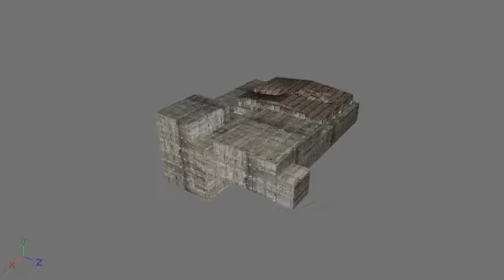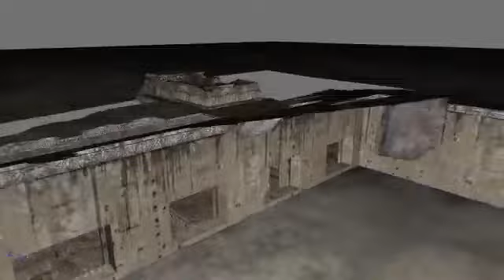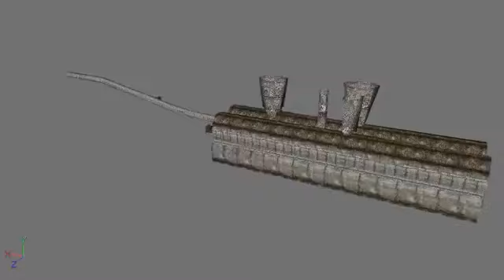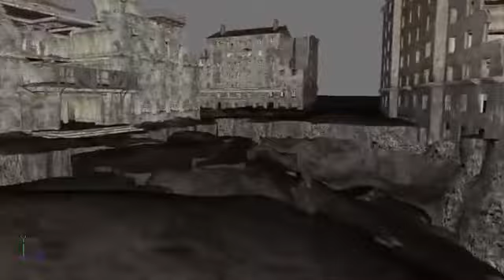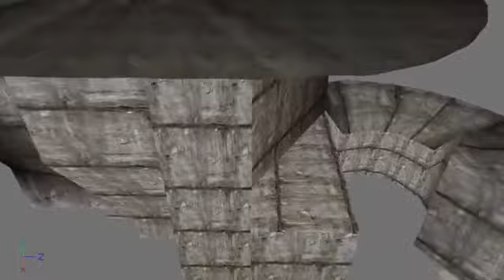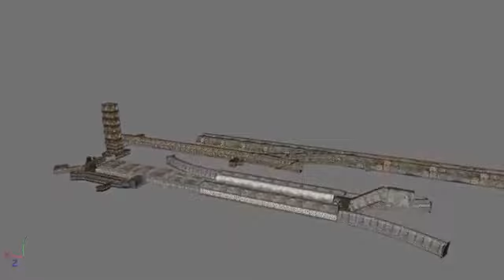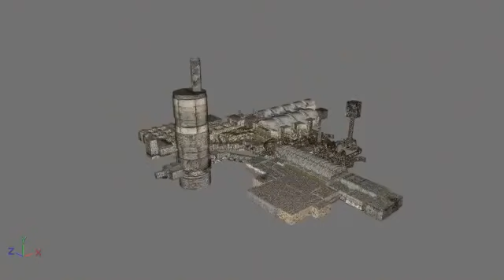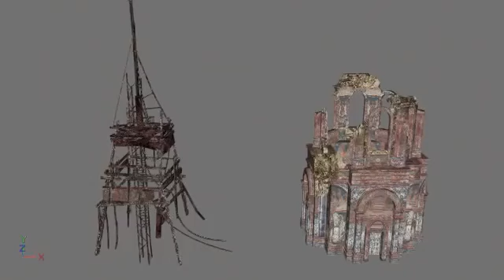Metro Last Light 3D Maps part 1 (.c4d)